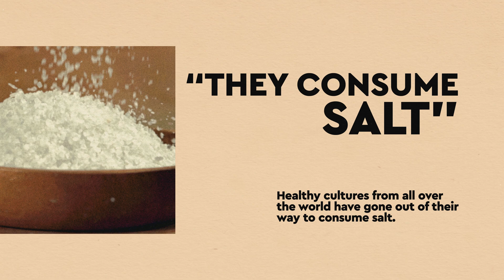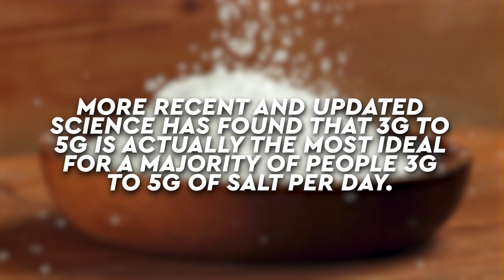The Shocking Amount of SALT You Need to Lower BLOOD PRESSURE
Odds are you're not eating enough salt for optimal health. Here's how much you really need!

▬ Studies ▬▬▬▬▬▬▬▬▬▬▬▬
► Nutrients (Sodium Intake and Health: What Should We Recommend Based on the Current Evidence?)